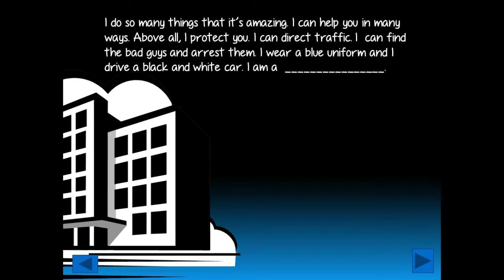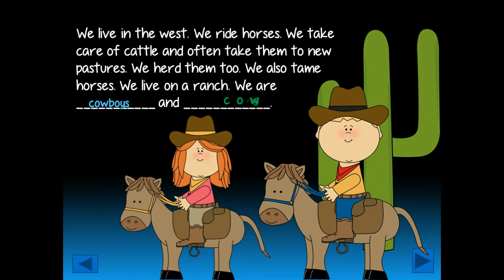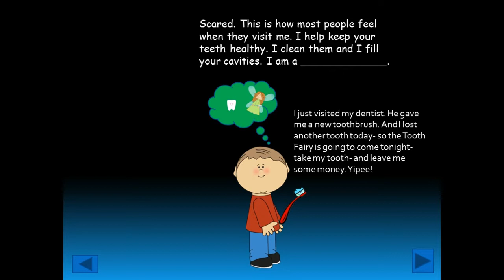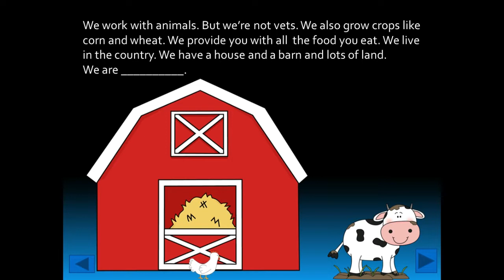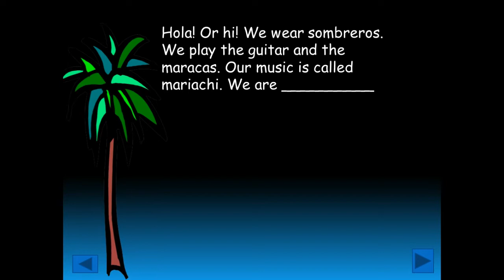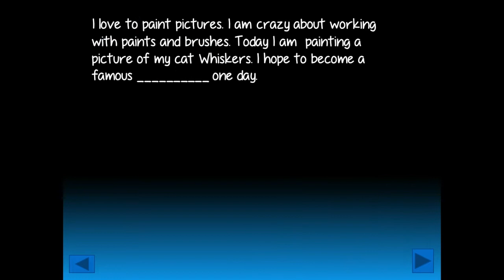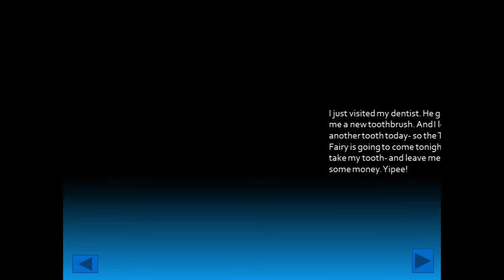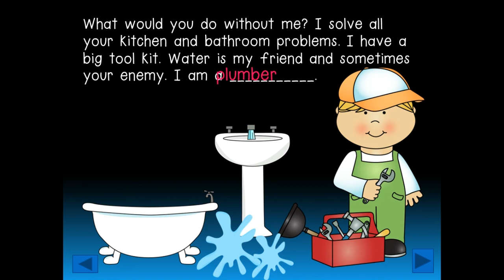Job 2 | Nama-nama pekerjaan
Hello guys, how are you today? Pada kesempatan kali ini kami akan membahas tentang materi Job and Occupation atau dalam bahasa Indonesianya adalah pekerjaan. Dalam hidup ini kita pasti mempunyai sebuah pekerjaan, entah itu guru, dokter, penulis, pedagang, bahkan kalian yang merupakan seorang pelajar pun juga adalah sebuah pekerjaan. Kita juga bisa menjadikan pekerjaan yang kita inginkan sebagai cita-cita kita di masa depan. Baiklah mari kita langsung saja ke vocabulary lengkap mengenai Job and Occupation.
teacher = guru
doctor = dokter
author = penulis
architect = arsitek
actrees = aktris
actor = aktor
butcher = tukang daging
mechanic = mekanik
labor = buruh
cashier = kasir
chef = koki masak
barber = tukang cukur
coach = pelatih
pilot = pilot
journalist = wartawan
fisherman = nelayan
dentist = dokter gigi
engineer = teknisi
sailor = pelaut
lawyer = pengacara
manager = manajer
driver = sopir
Untuk lebih memahami materi job and occupation ini berikut kami buatkan video latihan untuk anak anak di rumah. Semoga bermanfaat!